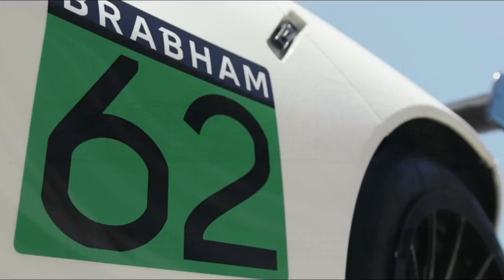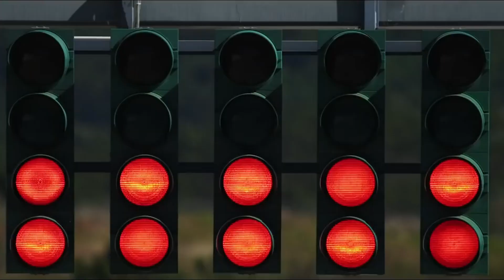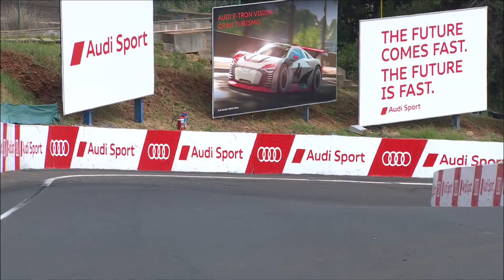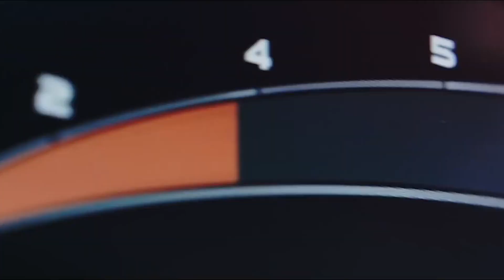BRABHAM BT62 o DEVORADOR de Asfalto com 710 CV e 972 Kg - EP.106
A Brabham volta a ativa depois de anos com um carro que carrega consigo toda a experiência da antiga equipe de Fórmula 1, mas em um super carro. O Brabham BT62 é um carro incrível e espetácular, fora dos padrões da indústria automotiva, o carro reescreve como um super esportivo deve ser!.

Introdução 00:00

O renascimento da Brabham e a criação do BT62 00:46

Um V8 fantástico. A versão de rua e a versão de corrida do BT62 05:2

Fim 10:58